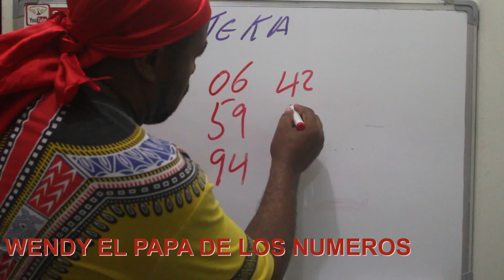HOY DOMINGO PALE FUERTE HOY 6 DE JUNIO /05/2021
BRUJO TV LA VERDAD DE LOS MISTERIOS
TRABAJO APRUEBA TODOS LOS TRABAJO DE BRUJERIA Y NUMEROS DE LOTERIAS AMARRE DE PAREJA , AMARRE DEL MISMO SEXO , LIMPIEZA PARA NEGOCIO , LIMPIEZA PARA ATRAEL LA SUERTE , SALAMIENTO , ENTIERRO CON EL BARON DEL CEMENTERIO , QUITAR MUERTOS MARDICION ,PRIMERA CONSURTA GRATIS A LOS QUE SIGUEN ESTE CANAL WHATSAPP